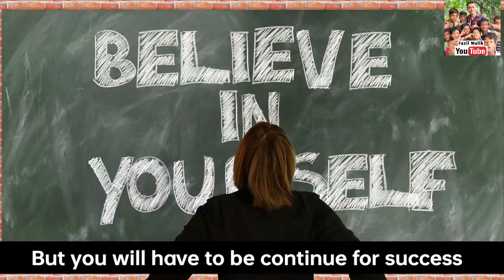Thoda Time Lagta Hai 🤔🤔। Success 🔥🔥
Hello dosto is Chennal per Aaj hamne ek motivational video share ki hai hope you like this video